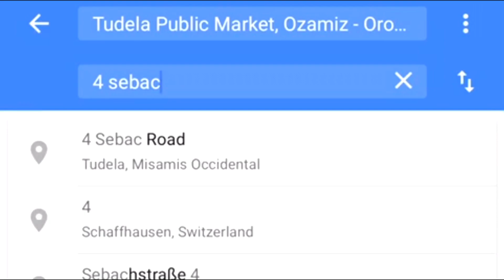A Must See VISTA ELLA RESORT in SEBAC, TUDELA , MISAMIS OCCIDENTAL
Sharing with you our experience in Vista Ella Resort in Sebac , Tudela,Misamis Occidental.

I also indicated the ff:
1.Entrance Fee
-Daytime
-Night Time
2.Cottage Fee
3.Amenities
4.Recreational Activities you can do
5.Location (Google maps/directions)

Open for:
Video editing
Photoshop